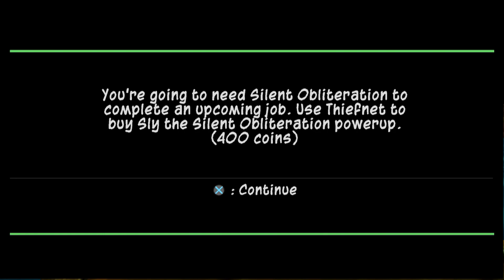Sly 3: Honour Among Thieves - Part 10: Let's Play Pirate!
Here's more of Sly 3: Honour Among Thieves! The Cooper Gang had to return the favour to Dimitri for helping them in Holland. He wants them to retrieve his grandfather's old swimsuit that was stolen by Black Spot Pete. It's gonna take some work, but that's nothing new!